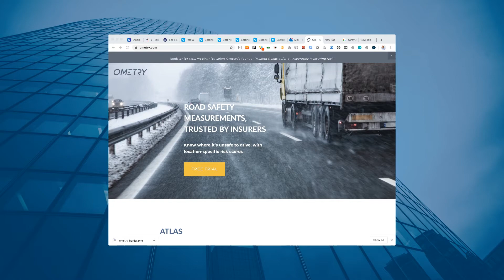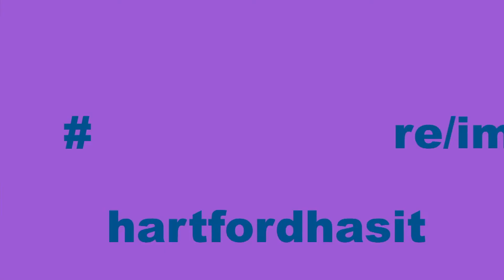Nassau Re/Imagine Innovation Hour with Ometry Insurance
Cary Anne Nadeau, CEO and Founder of Ometry and Lanaya Nelson, Head of Customer Engagement join Nassau Re/Imagine's Innovation Hour to discuss new commercial auto pricing challenges.

About Nassau Re/Imagine
Nassau Re/Imagine serves as incubator for companies intending to build a presence in Hartford, CT. The incubator actively supports individuals and teams committed to building a vibrant insurtech ecosystem in the heart of our insurance community.

Or on social media...